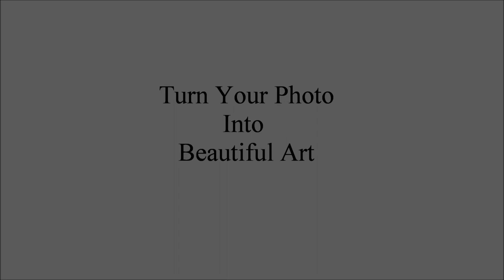Realism Pencil Portrait "Baby D" by clouisvilleart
Music by: Goapele-Play

Materials used: charcoal & graphite pencils, compressed charcoal, cotton buds, sponge, blending stump, soft brushes